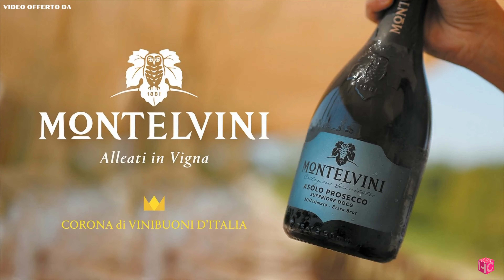Food & Beverage come Netflix: il futuro dell'Horeca in abbonamento ? | con F. Alberti e M. Furlan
I modelli di business in abbonamento sono il futuro della distribuzione di cibo e bevande?

È la domanda dalla quale siamo partiti per argomentare questa nuova puntata di “Spunti di Vista”, dove abbiamo affrontato il tema della distribuzione di cibi e bevande in abbonamento ai propri clienti.

Analizzeremo quali sono i soggetti che interagiscono tra loro per far sì che questo meccanismo commerciale possa funzionare con successo. Abbiamo anche chiesto ai nostri intervistati se questo sistema possa essere applicato anche alle attività di B2B, specialmente nel rapporto tra produttori e distributori.

Domande che trovano le puntuali risposte negli interventi di:

▪️Fernando Alberti, Professore Ordinario di Economia Aziendale alla LIUC – Università Cattaneo
▪️Massimo Furlan, Direttore dell’Università della Birra.

Conduce e ispira Giuseppe Rotolo direttore di Horeca Channel Italia.

👉 Dicci la tua: continuiamo la discussione nei commenti!

00:00 Introduzione e Sigla
00:40 Food & Beverage in abbonamento
01:47 Business in abbonamento: è il futuro dell'Horeca ?
03:22 I soggetti coinvolti
05:28 Quanto è applicabile nel b2b ?
07:53 Quanto è applicabile nel b2b ?
09:40 Solo per multinazionali ?
11:00 Casi studio
13:17 Le emozioni non si dimenticano
15:25 Saluti